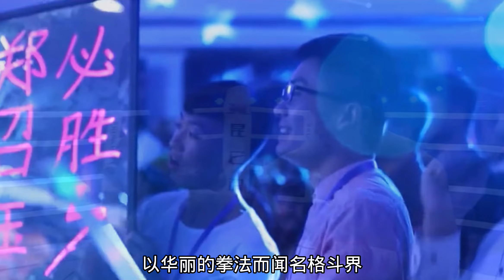非洲拳手来内蒙被冻僵，开场连遭郑召玉重击直接被TKO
非洲拳手来内蒙被冻僵，开场连遭郑召玉重击直接被TKO "视频中的拳击表演是在合适的环境下进行的，所有参与者受到了专业的指导和保护，绝无暴力或血腥内容。"